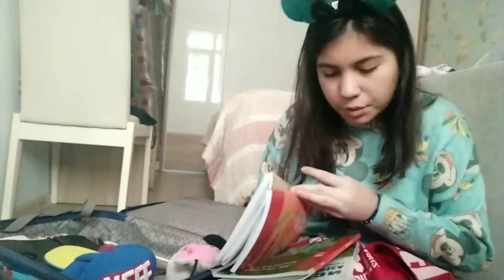|👽СОБИРАЮСЬ В ШКОЛУ👽|🥰 ПЕРВЫЙ ДЕНЬ В ШКОЛЕ🥰|💀ВЛОГ ШКОЛА💀|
♡Привет,здесь ты найдёшь немного полезного♡
             ✧ ОБ ВИДЕО✧
здесь после каникул и Вообще из-за короновируса не разрешали школы,так скажем после онлайн уроков,мы пришли в школу и я решила снять влог, надеюсь вам понравится я старалась (: ☺️Если хотите продолжение то после 15 лайков выйдет 2 часть влог школа

               ❣Questions❣
      ~Знак зод.-Рыба🐠
      ~ДР-26 февраля🎂
      ~Скок лет-12 годиков🌈
      ~Монтирую-секрет..💀
      ~Я К-РОР'ер и Анимешница
~Саранхэ💜
~사랑💜